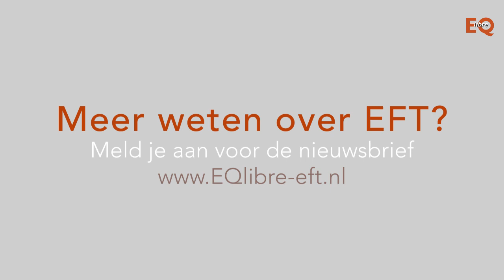Een onzekere toekomst. EFT oefening met Yvonne Toeset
Een onzekere toekomst. EFT-oefening met Yvonne Toeset en Ester Walta, EFT practitioner, beweging en massage therapeut
Meer weten over EFT?